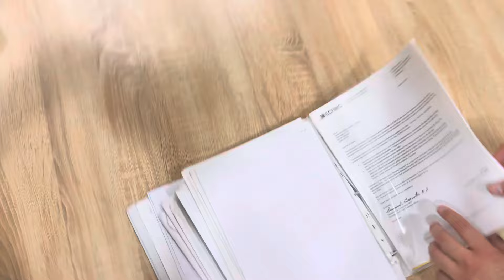TASHKENT PEDIATRIC MEDICAL INSTITUTE | MEET DEAN OF TPMI | ECFMG CERTIFIED UNIVERSITY?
fast forward to end of 2024, after a long gap got time to shoot some fresh content, got a chance to meet dean of tashkent pediatric medical institute in tashkent, i hope you will get an clear cut idea after seeing this whole video about the accreditation and recognition of this university, and about safety of the students and about the  other doubts that we all have about the university are covered.

make sure to watch the video till end, don’t skip any part of the video you might miss some valuable points from the dean of the university, & make sure to subscribe the channel. annndd if yiu have any kind of doudts or need more info about the admission process or other things just drop a text on( ig: @fahheeeeem_ ) ; or leave text in comments or text on . thankk youu so muchhh for watching our videos, and let us know what kind of videos you would like to see on this channel.